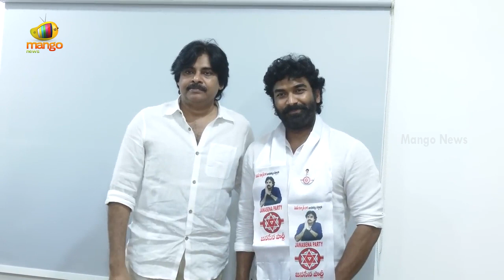Mogali Rekulu Fame Sagar RK Naidu Joined Janasena Party | Pawan Kalyan | TS Elections | Mango News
Mogali Rekulu Fame Sagar RK Naidu Joined Janasena Party.